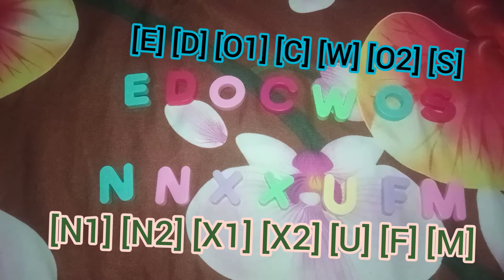Race For The Alphabets 15 : Rejoin! (Voting ended)